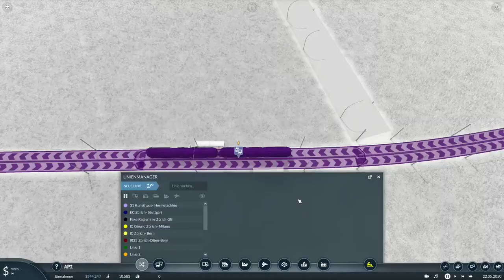Transport Fever 2 I Schönbau Zürich I Folge#22 IHauptbahnhof Zürich HB Teil 4 Bewegte Bilder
Systeminformationen:
Gerätename:                DESKTOP-69UPBOK
Prozessor:                    Intel(R) Core(TM) i7-9700 CPU @ 3.00GHz   3.00 GHz
Installierter RAM:        32.0 GB